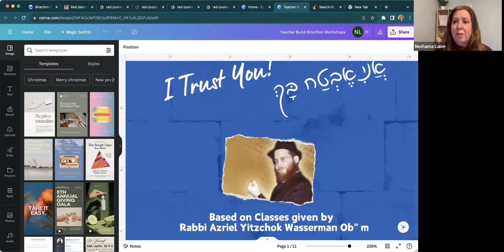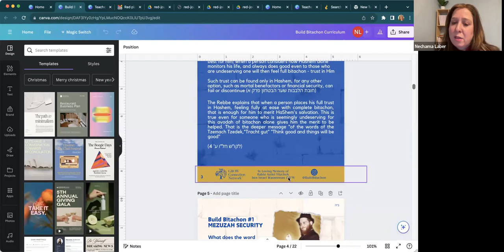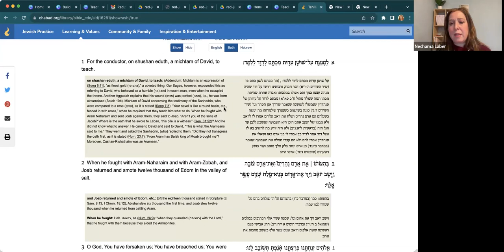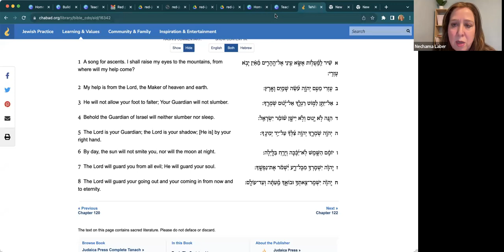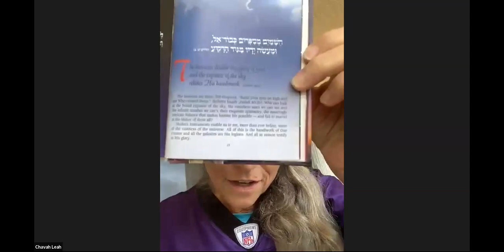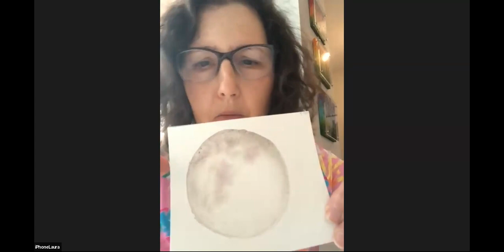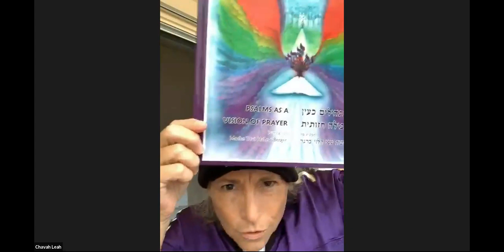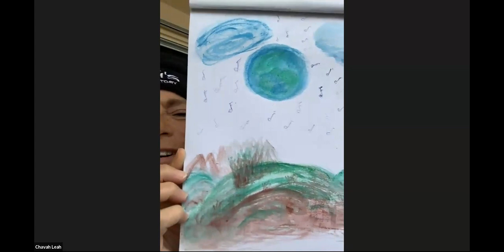GROW Circle for Geulah- Trust Tuesday & Art with Ahuvah Coates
Tuesday, December 26
Unlock the gate of trust and how to access the flow of blessings, integrate through art with GROW Mentor Ahuvah Coates

G.R.O.W. Connection Circles for Geulah with a Global Circle of sisters
Daily Tehillim, G.R.O.W. Bitachon with The Gate of Trust.

The G.R.O.W Connection Network is a global community of women supporting the spiritual and emotional growth of Jewish women & girls worldwide.

Learn about the G.R.O.W Method of Prayer at GROWconnectionNetwork.com